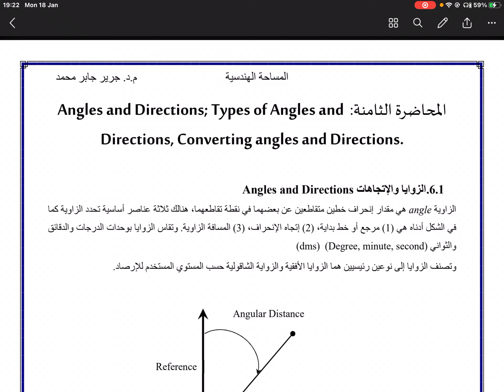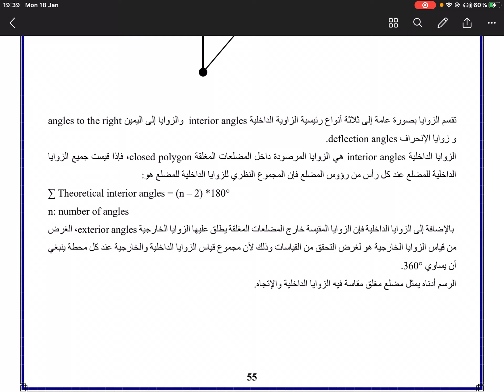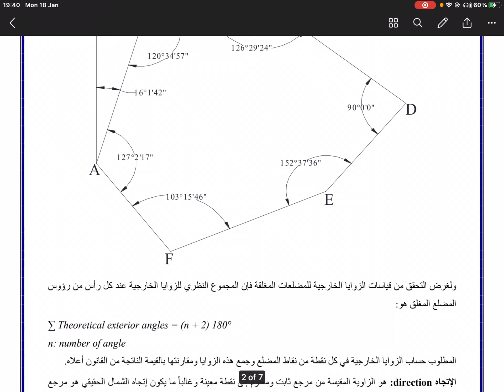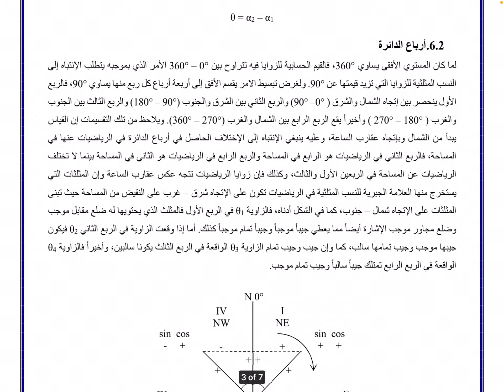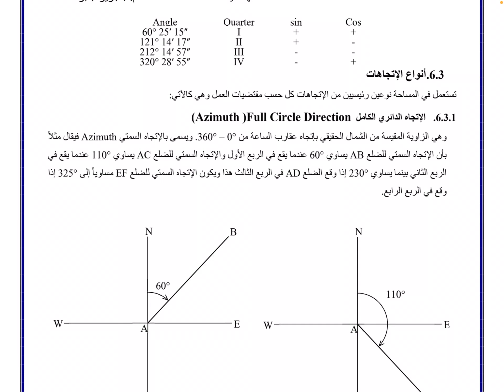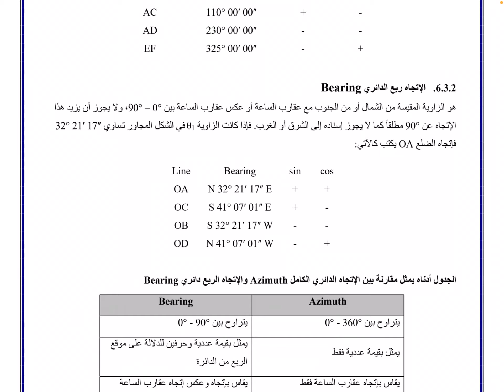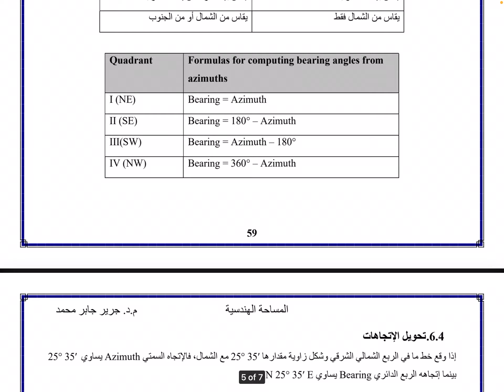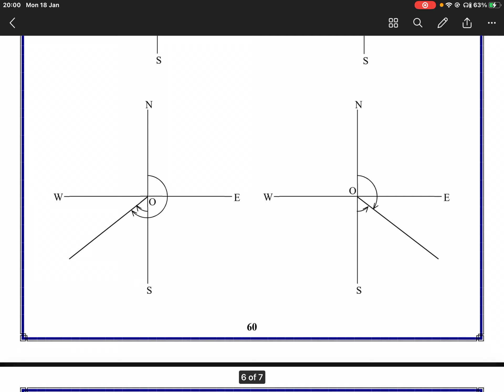Lecture 8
Survey Engineering 8
Class 2 -Civil Engineering
Wasit University
Dr.Jareer J Mohammed